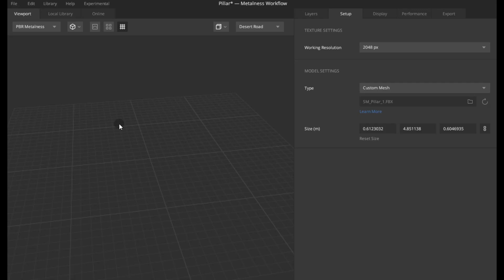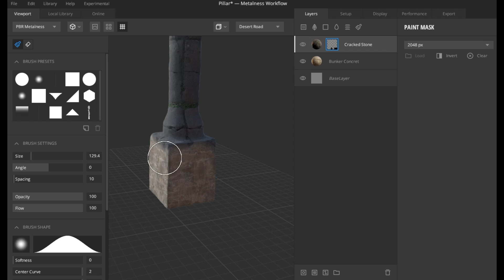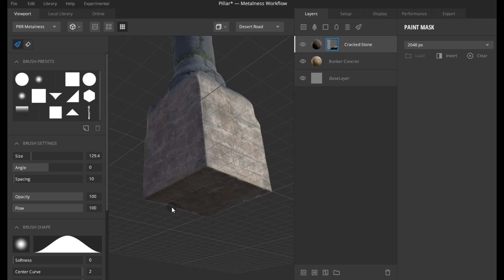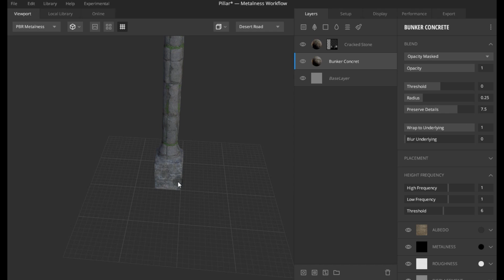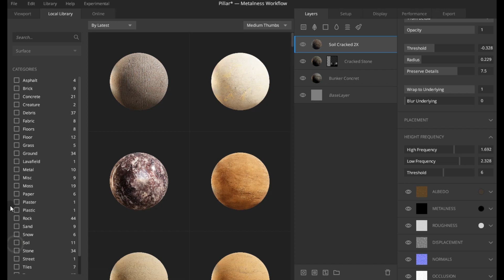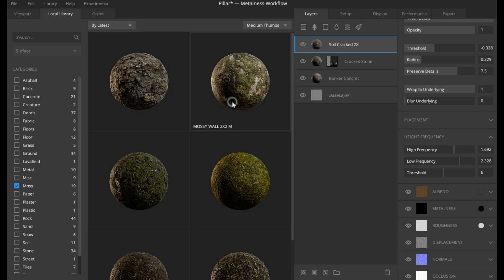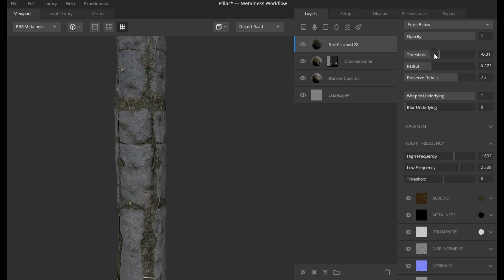Texturing Pillar - Quixel mixer 2020 tutorial